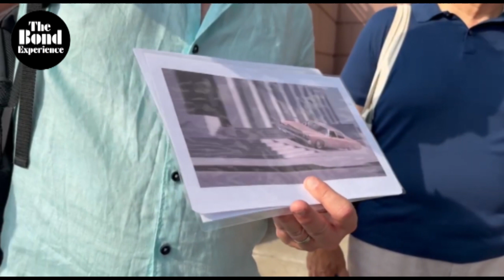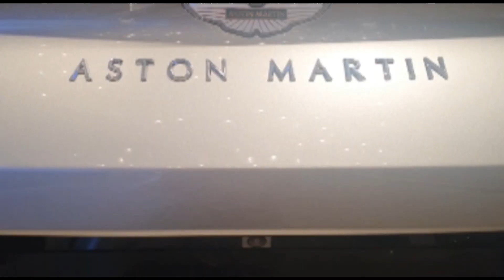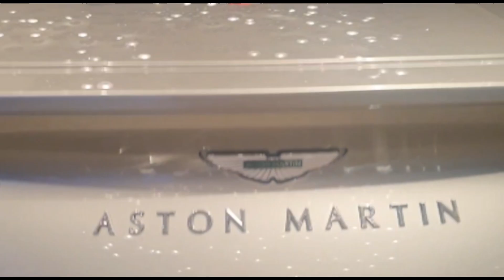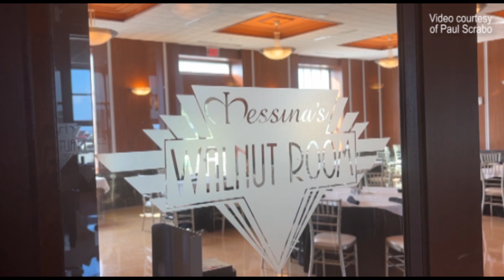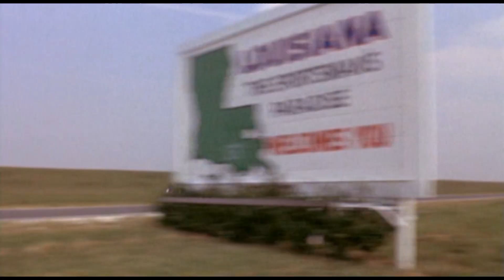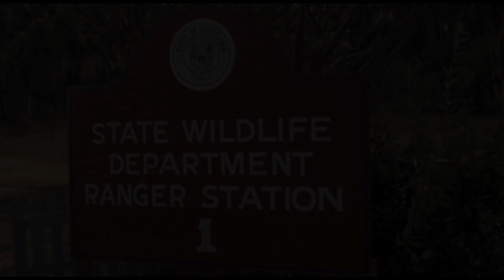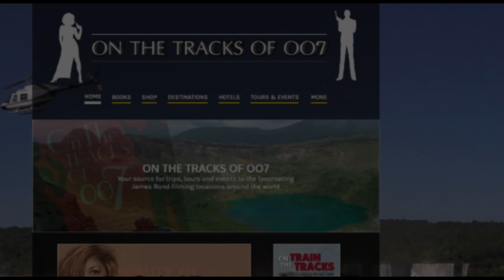50 years of LIVE AND LET DIE event (Filming locations then & now)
In September 2023 we celebrated 50 years of LIVE AND LET DIE with a two-city location tour to New York City & New Orleans. Join us on our adventure and visit the filming locations from the 1973 James Bond film.

Hosted by: Martijn Mulder (Onthetracksof007.com)
With additional video footage by: David Zaritsky (The Bond Experience) and Paul Scrabo

For more info about the James bond locations around the world, travel guides, events and group tours: